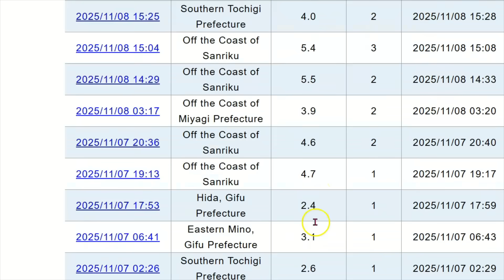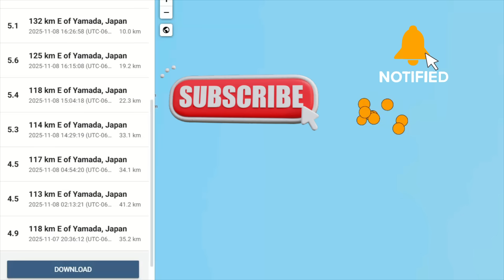ALERT 🚨Japan M5.6 Earthquake Swarm Hits Yamada, 150 Quakes in 48 Hours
This swarm is part of elevated activity in Japan's Pacific subduction zone, with over 150 quakes detected in the region over the prior 48 hours.

Inquiries
Mary Greeley

M 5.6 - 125 km E of Yamada, Japan
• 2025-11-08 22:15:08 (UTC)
• 39.493°N 143.406°E
• 19.2 km depth